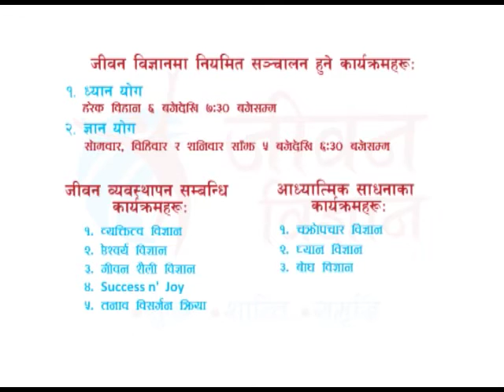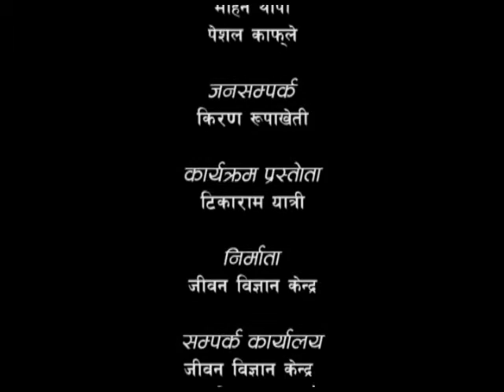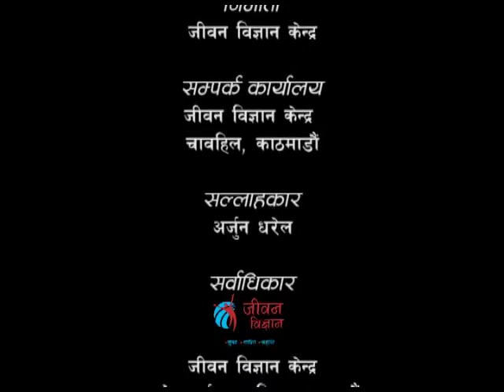Art of Leadership - 02 (नेतृत्व कला - ०२) Episode 28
Discourse By: LP Bhanu Sharma Published Date : 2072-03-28, 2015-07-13.